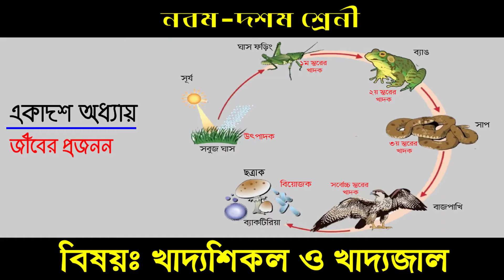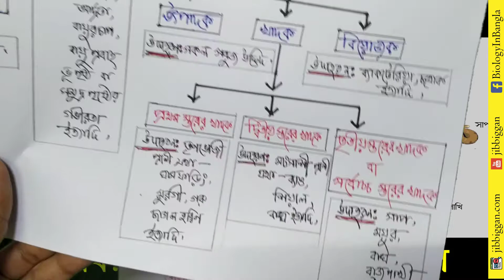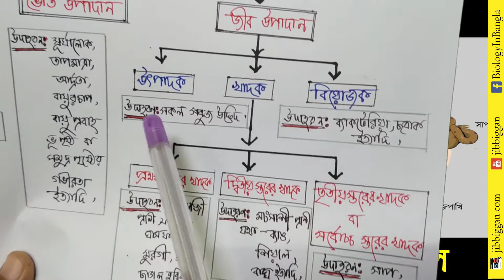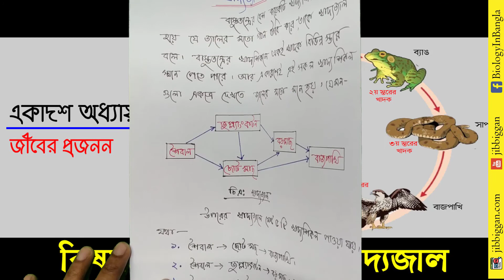খাদ্যশিকল ও খাদ্যজাল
খাদ্য শিকল বা খাদ্য  শৃংখল

খাদ্য শক্তি উৎপাদক থেকে শুরু করে বিভিন্ন স্তরের খাদকের মধ্যে প্রবাহিত হলে সেই প্রবাহকে একসাথে খাদ্য শিকল বা খাদ্য শৃংখল বলে। যেমন
ঘাস → ফড়িং→  ব্যাংক → সাপ →  গুইসাপ
উৎপাদক →  প্রথম স্তরের খাদক→  দ্বিতীয় স্তরের খাদক  →তৃতীয় স্তরের খাদক→  সর্বোচ্চ স্তরের খাদক

খাদ্য শৃংখল এর প্রকারভেদ
 বিভিন্ন ধরনের বাস্তুতন্ত্র খাদ্য শিকল বিভিন্ন ধরনের হয় যেমন- শিকারজীবী খাদ্য শৃংখল,  পরজীবী খাদ্য শিকল এবং মৃতজীবী খাদ্য শিকল ।